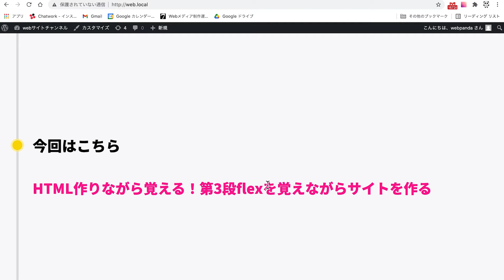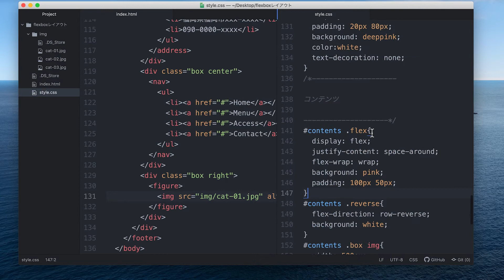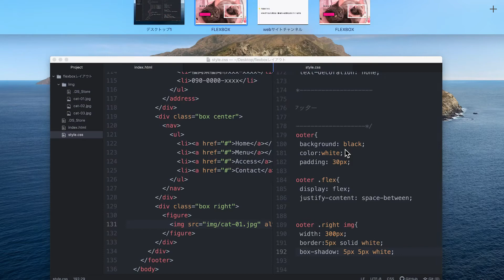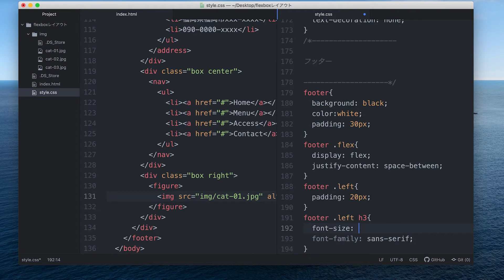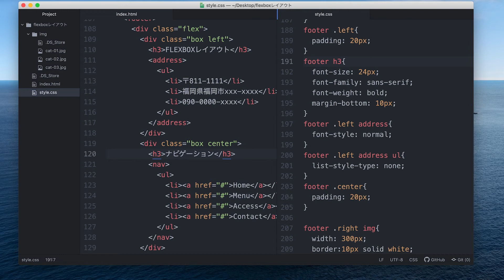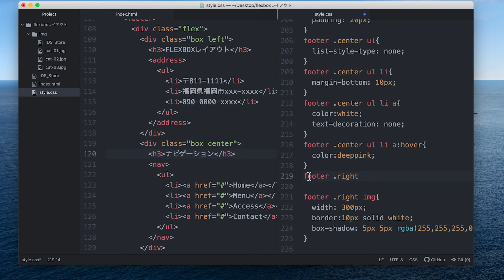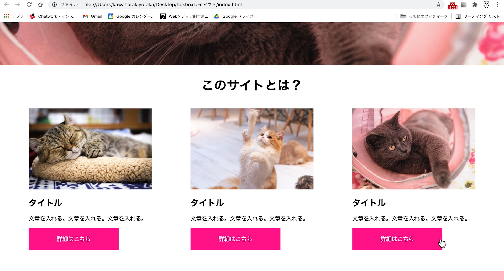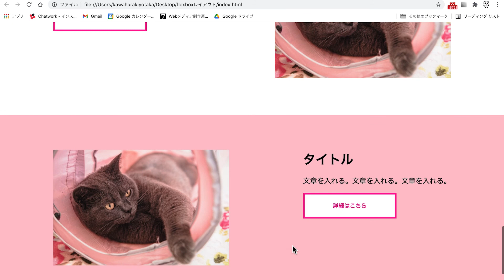3−5,HTMLとCSSを作りながら覚える！！第3段！フッターを作って完成【webサイトを自分で作れるようになろう】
大好評につきhtmlを作りながら学ぶ第3弾Flexを覚えながらサイトを作る！
今回はflexを中心にサイトを作っていきたいと思います。
第３段の5回目はフッターを作っていきます。それができると完成となっています。
今回で一通りwebサイトの基本操作ができたかなと思います。

◆関連動画
・3−4,HTMLとCSSを作りながら覚える！！第3段！画像と文章が交互になるようなレイアウト【webサイトを自分で作れるようになろう】

・3−2,HTMLとCSSを作りながら覚える！メイン部分！第3段flexを覚えながらサイトを作る【webサイトを自分で作れるようになろう】

・HTML&CSSブロック要素とインライン要素の違いをしっかり知る！！ブロック要素でセンターにする方法も！

◆第３段を最初から学びたい方
・3−1,HTML作りながら覚える！第3段flexを覚えながらサイトを作る【webサイトを自分で作れるようになろう】

■第一弾を学びたい方はコチラから↓↓↓
・1−1HTMLを作りながら学ぶ01素材集め準備編【webサイトを自分で作れるようになろう】

◆第二弾を学びたい方はコチラから↓↓↓
・2-1,HTML&CSS作りながら学ぶ第二弾スタート！準備編【webサイトを自分で作れるようになろう】

■目次
0:00 スタート
0:31 前回のふりかえり
1:26 フッターを仕上げをしていく（HTML）
5:33 フッターを仕上げをしていく（CSS）
16:15 第三弾全体のまとめ